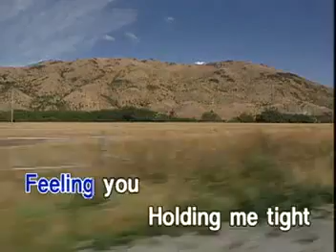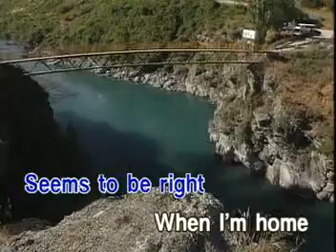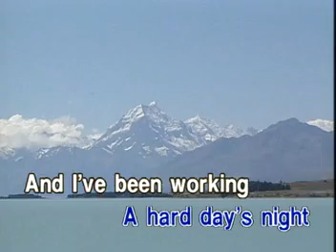A Hard Days Night - The Beatles [Star Records]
Taken from "The Beatles Collection Volume 3"